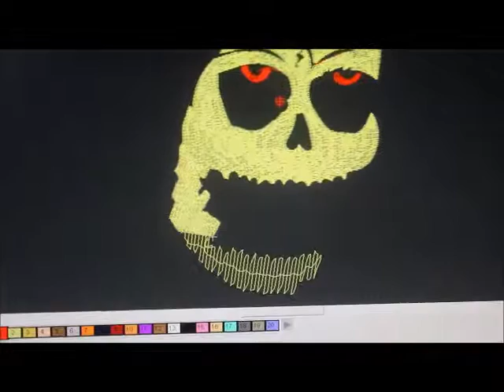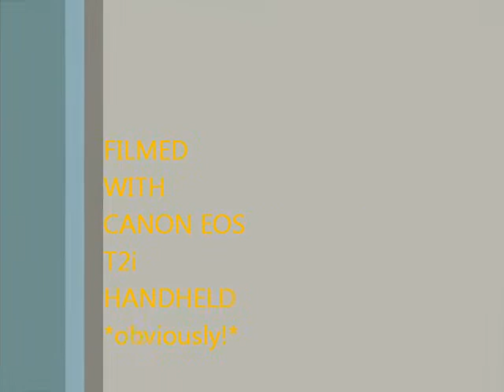@DemonWorldRound... beginning digitizing, @AnnesEmbroidery Austin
Not yet finished with this digitizing, but wanted you to see how it goes..  When i have current jobs done, I'll work on your image some more!